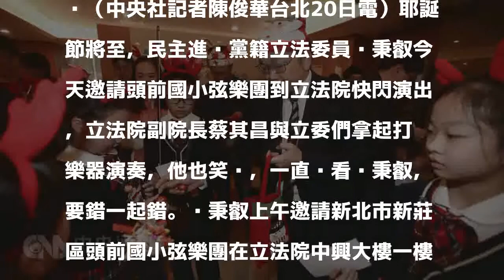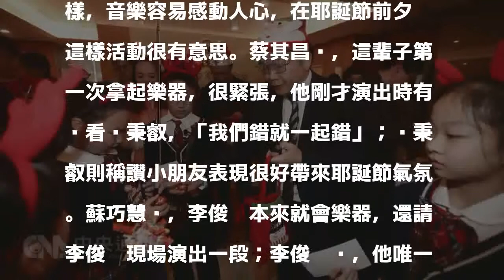快閃演奏迎耶誕 蔡其昌怕錯偷瞄吳秉叡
（中央社記者陳俊華台北20日電）耶誕節將至，民主進步黨籍立法委員吳秉叡今天邀請頭前國小弦樂團到立法院快閃演出，立法院副院長蔡其昌與立委們拿起打擊樂器演奏，他也笑說，一直偷看吳秉叡，要錯一起錯。吳秉叡上午邀請新北市新莊區頭前國小弦樂團在立法院中興大樓一樓大廳快閃演出，接連演奏多首歌曲，帶來耶誕氣氛。民進黨籍立委呂孫綾、蘇巧慧、張宏陸、李俊俋、莊瑞雄等人也都到現場同樂，並拿著打擊樂器伴奏。快閃演出結束後，立委們也發送糖果給演出的學童。蔡其昌受訪時說，立法院平常肅殺氣氛比較重，今天小朋友來演奏，感受不太一樣，音樂容易感動人心，在耶誕節前夕辦這樣活動很有意思。蔡其昌說，這輩子第一次拿起樂器，很緊張，他剛才演出時有偷看吳秉叡，「我們錯就一起錯」；吳秉叡則稱讚小朋友表現很好帶來耶誕節氣氛。蘇巧慧說，李俊俋本來就會樂器，還請李俊俋現場演出一段；李俊俋說，他唯一會的樂器就是小提琴，但看到小朋友精彩表演，「我還是不要表演好了」。1061220